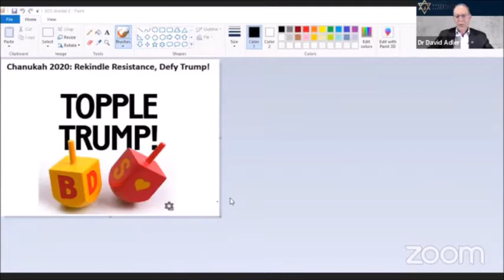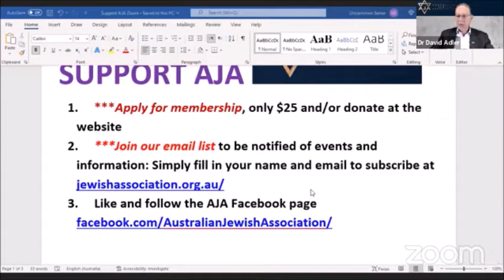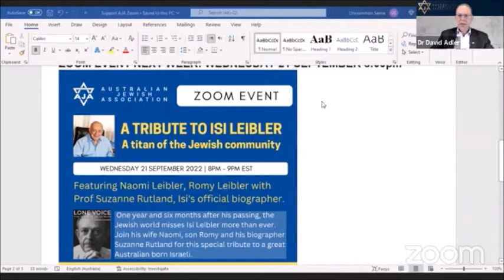Woke Antisemitism: How Progressive Ideology Harms Jews - David L Bernstein,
Woke antisemitism has infested university and college campuses and leftist political parties.

David L Bernstein was President and CEO of the (US) Jewish Council for Public Affairs (JCPA). His latest book is supported by Natan Sharansky.